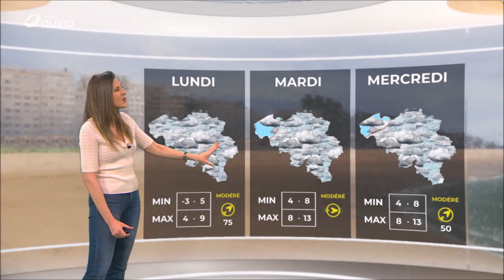Daniela Prepeliuc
Wearing jeans while presenting the weather on Belgian TV